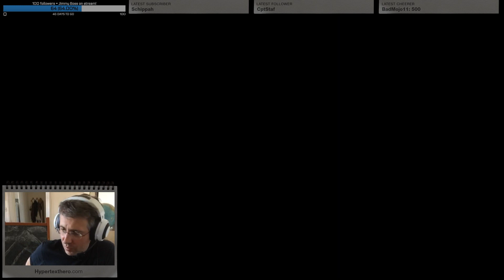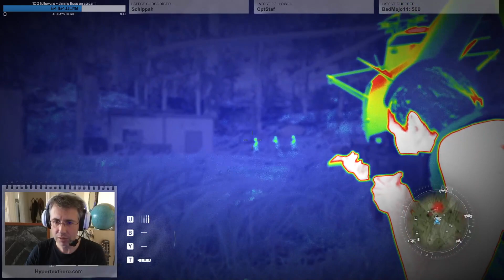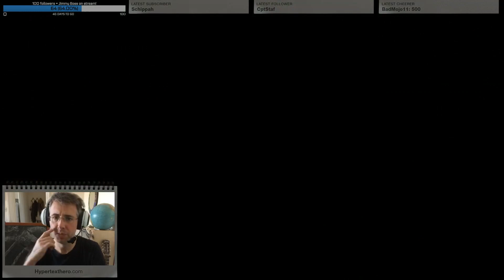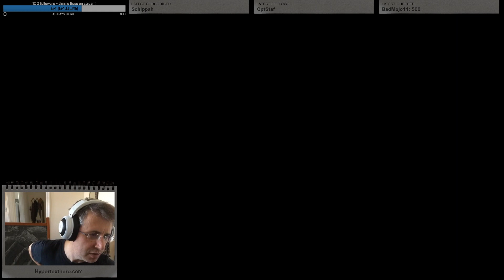Experiencing the Ghost Experience Update for XP